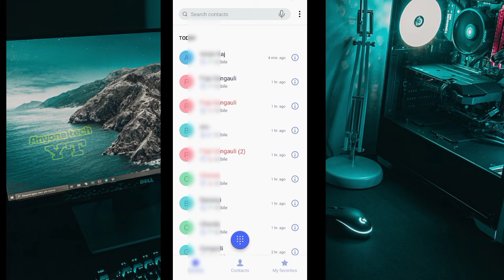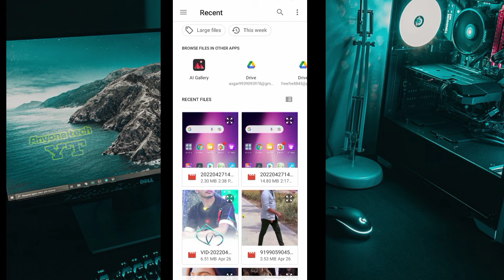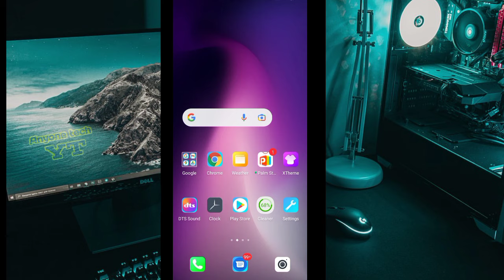बिना किसी App के Infinix Phone में Call आने पर Photo या Video कैसे लगाएं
बिना किसी App के Infinix Phone में Call आने पर Photo या Video कैसे लगाएं  | 100% working 💯

photo..ya..video..kaise..lagaye

agar apka infinix Smart 4 Plus ya infinix ka koi sa bhi phone Ho to ap bina kisi app ke apne mobile me phone aane par apna photo ya video set kar sakte hai.

Hello दोस्तों, मैं Raju Yadav, बहुत-बहुत स्वागत करता हूं Anyone tech Yt में | मैं इस चैनल पर रोज Youtube and Technology से Related Video बनाता हूं जैसे-Youtube Tips, Youtube Updated, Facebook Tips, Whatsapp tips, Instagram Tips, Earning App,Tips and tricks | दोस्तों अगर आपको Youtube And Technology से संबन्धित कोई भी Question हो तो आप Comments  करके पूछ सकते हो या फिर Instagram में  DM करके पूछ सकते हो | मैं पूरी कोशिश करूंगा आप लोगों कि मदद करने  की |

100k_____DREAM ON YOUTUBE🥰______ I HOPE YOU ALL GUSY❤️ SUPPORT ME______THANK YOU SO MUCH.